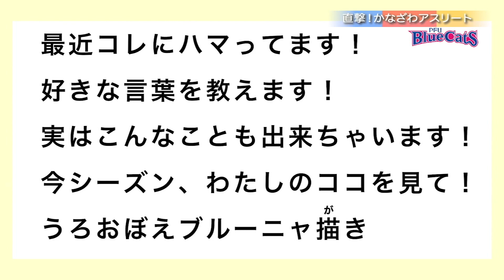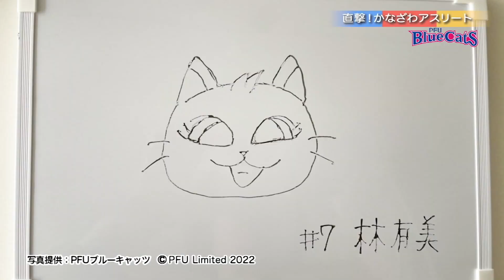【2022年11月】直撃！かなざわアスリート PFUブルーキャッツ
今月の直撃！かなざわアスリートは、PFUブルーキャッツ。
V.LEAGUEこと、日本バレーボールリーグ機構の最上位、V.LEAGUE Division1に所属する、女子バレーボールチームです。
選手へのインタビューなど見所は盛り沢山！